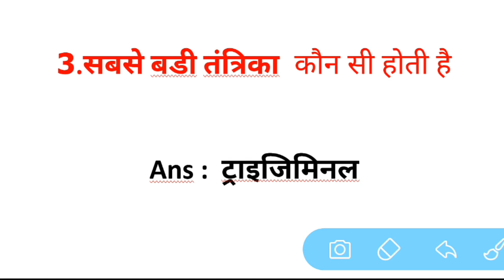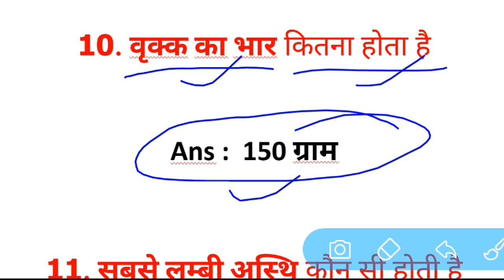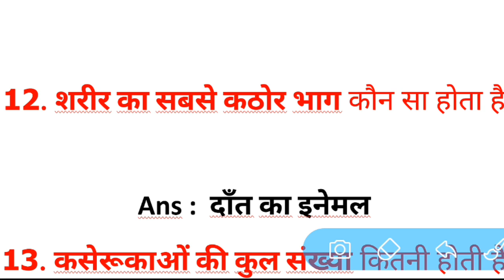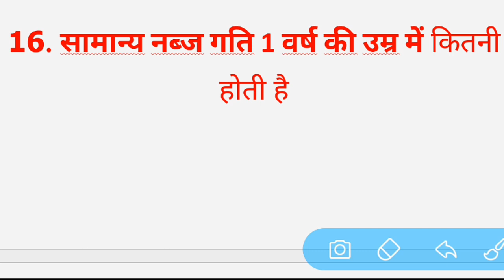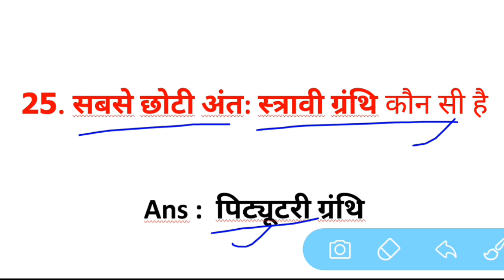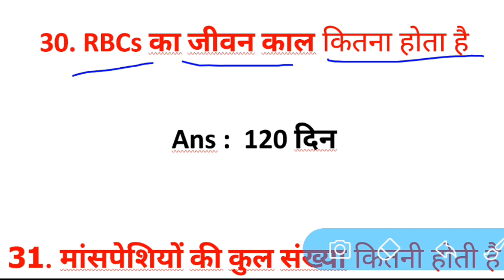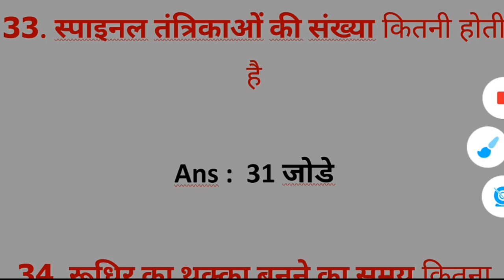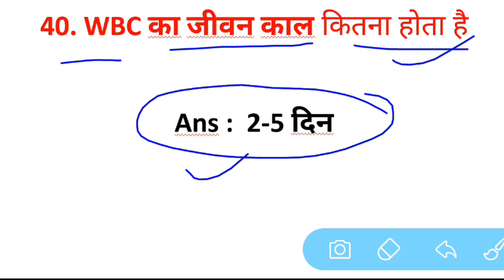मानव शरीर।। 40 फटाफट G.K।। सभी महत्वपूर्ण प्रश्न एक साथ।।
RAILWAY exam 2020, NTPC Exam 2020, exam 2020, GROUP_D exam 2020

दोस्तों...
इस Video में मैं सामान्य ज्ञान के महत्वपूर्ण प्रश्नो के बारे में बताया हुँ। जो RPF, SSC-GD, UP POLICE, RAILWAY, SSC CGL, CHSL, MTS, BANK, UPSSSC, LEKHPAL, RAILWAY NTPC, RAILWAY GROUP - D और सभी परीक्षाओं के लिए बहुत ही महत्वपूर्ण है।